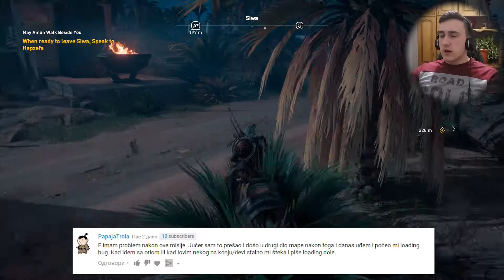Animus 😱/ Assassin's Creed® Origins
Ako vam se svideo klip obavezno ga lajkujte,podelite i prijavite se, puno bi nam znacilo, hvala !